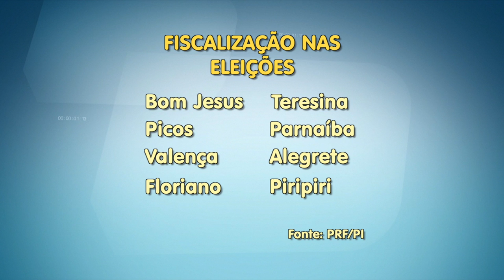VT APREENSAO PRF